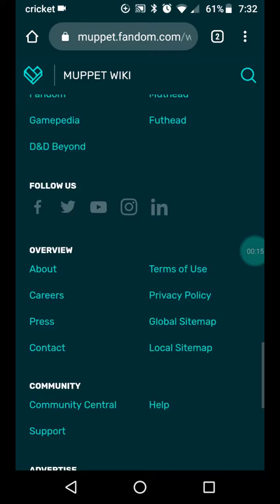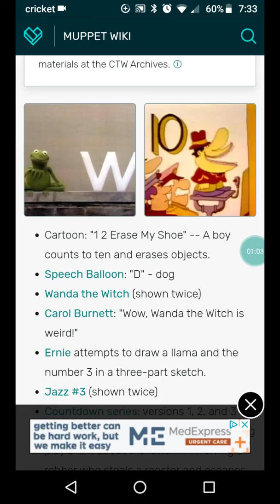Sesame Street Test 04 (Part 02)